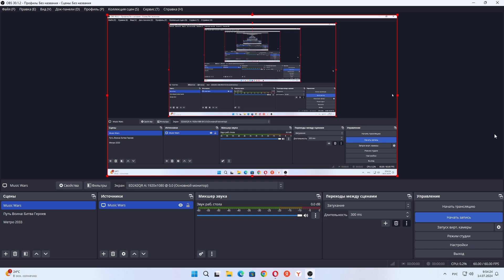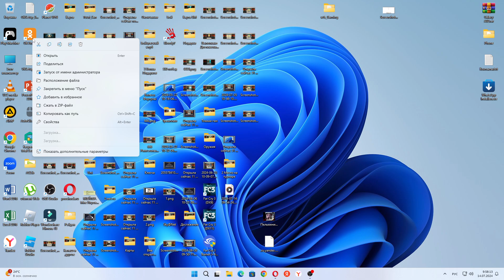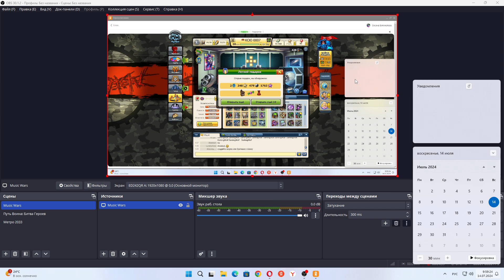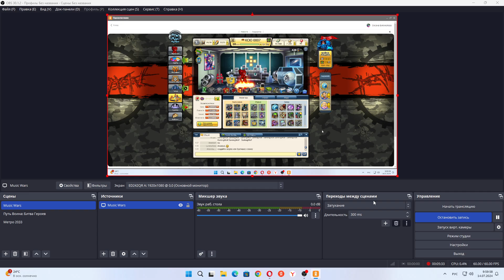Открыла сейчас 25 штук Летних подарков. В игре произошёл сбой игры и баг игры. И Бокстер +6-ого уров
Открыла сейчас 25 штук Летних подарков. В игре произошёл сбой игры и баг игры. И Бокстер +6-ого уровня не выпал. Буду ждать компенсацию в виде 150 Рубинов или 7 475 Звёзд.